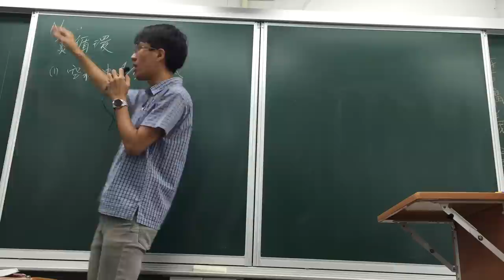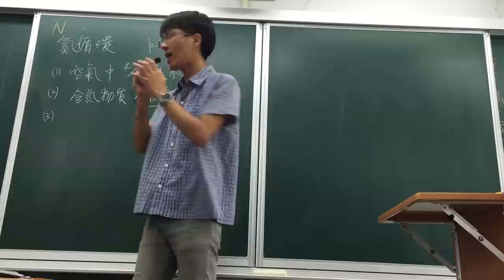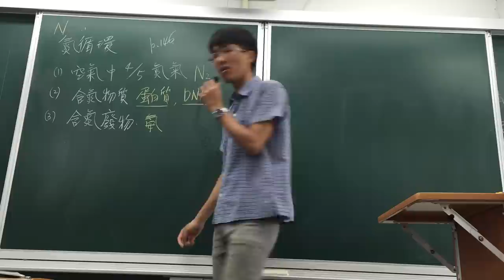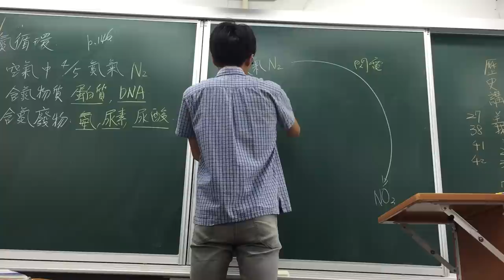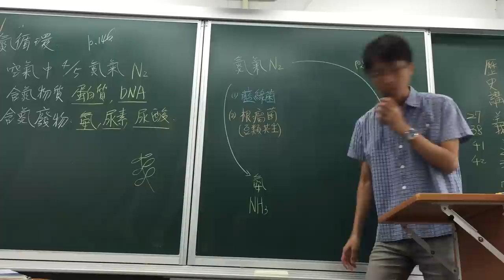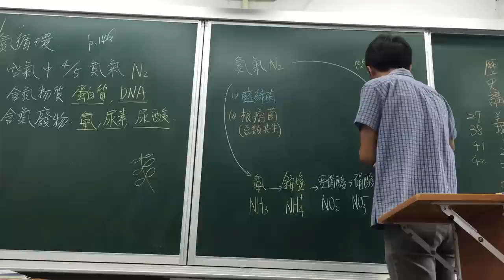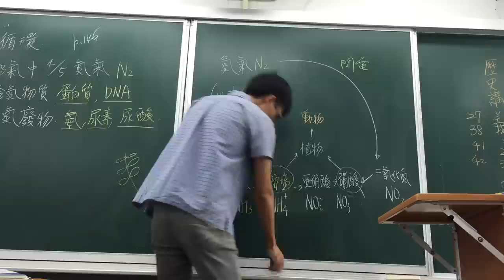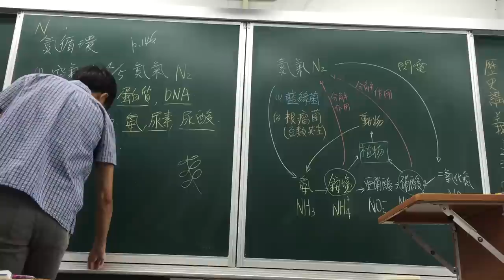國一下自然 5-3 氮循環